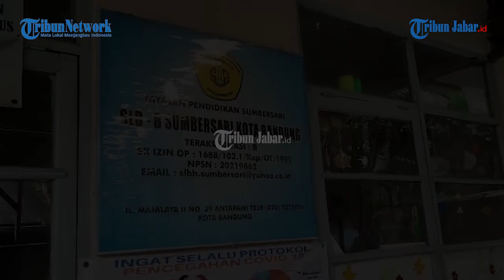TIA WIDIANTI, PEMULUNG CILIK YANG VIRAL TERNYATA PENYANDANG DISABILITAS, CERIA DAN PANDAI BERGAUL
Penulis: Nazmi Abdurrahman | Editor: Seli Andina Miranti | Video Editor: Edwin Tk